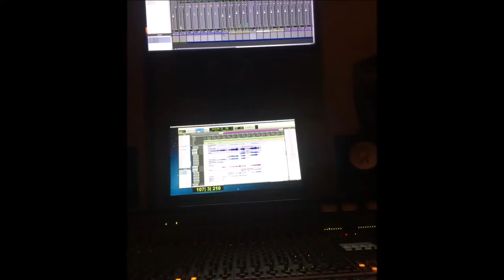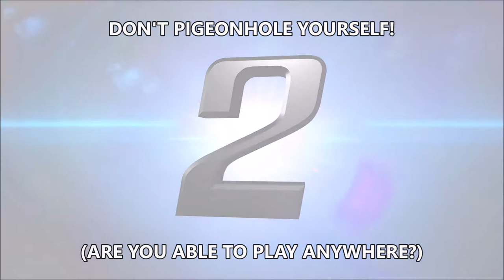ROOM 6 NOW WHAT? - "You Made A Demo! NOW WHAT?" [#2 IN A SERIES]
* This episode is sponsored by RED STONE STUDIOS, the studio that recorded my 2nd CD, "Postcards From the Sun" (link further down) and allowed me the space to be creative and the support to get me there.

& tell 'em ROOM 6 sent ya!

This is the second video in a series covering the "Now What?" that follows many common milestones in a beginning band or musician's career. We'll be covering things like "I Want To Start A Band" and "We Got Our 1st Gig!". Please comment any topics you'd like me to cover in the future.